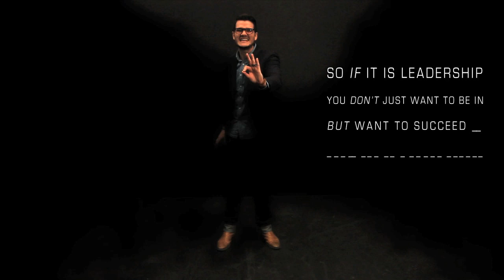Dead Leaders Walking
Future Point of View teaches organizations the danger of having "dead leaders walking." It is a lesson in generational differences, as well as the differences between managing and leading.